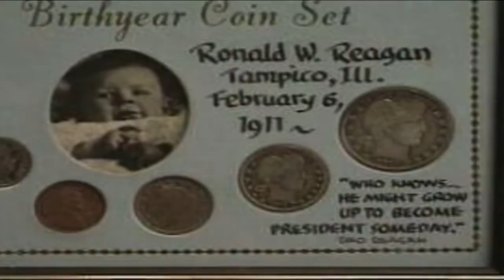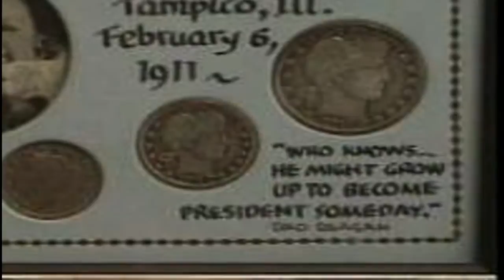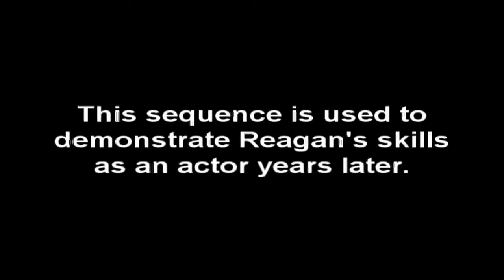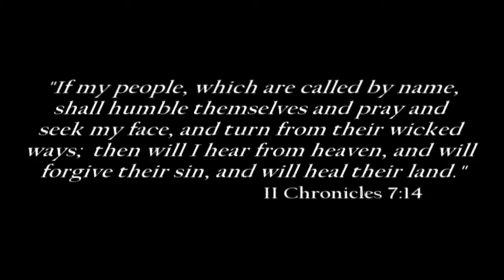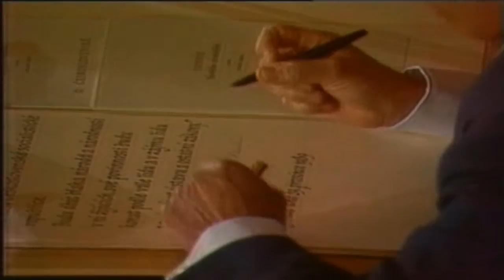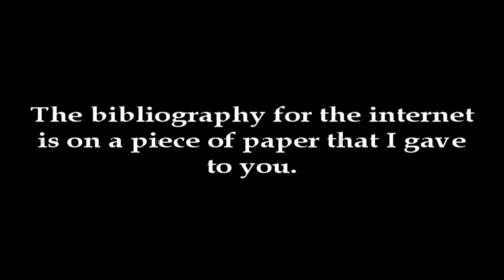Ronald Reagan 2005 documentary.avi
This was a documentary I did of Ronald Reagan starting from his life in Hollywood to his presidency.  I did it for an assignment in my Modern Times class.  In it there's numerous footage from DVD and VHS tapes.  You'll also see interviews with Colin Powell, Sam Donaldson, Reagan author Lou Cannon, former nominee runner up Barry Goldwater, and former Tennessee Senator Haward Bakkar.

For filmmaker enthusiast:  I used Screenblast VideoFactory to edit this movie. i also had to edit the DVD footage directly from the DVD i believe which made the process very very slow because I had a single core processor computer at the time.  Also the Time for the Choosing speech was stitched together using two vhs sources.  Each of them had the same segment, but the timing on them was different.  So I stitched them both together to achieve the effect that I wanted.

I take no credit for the DVDs, photographs, or the music depicted in this film.